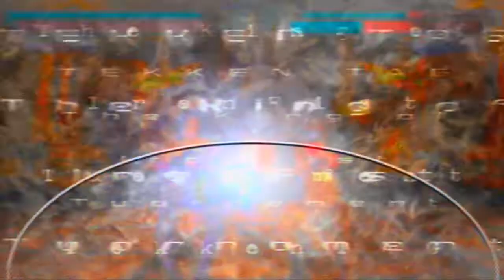Let‘s Play Tekken Tag Tournament [German/100%] #17 - Abgehen und abkacken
#17 - Abgehen und abkacken
Was ist das wieder für ein verrückter Part? Erst die ersten vier Stages mit Ogre im Solo in einer Minute durchgeballert, und dann mit Roger und Unknown in der Unknown-Stage übelst verkackt. Aus unerfindlichen, unbekannten Gründen sind die beiden halt einfach scheiße xD ABER: Ich muss nicht nochmal mit Alex durchspielen - das ist viel Wert xD